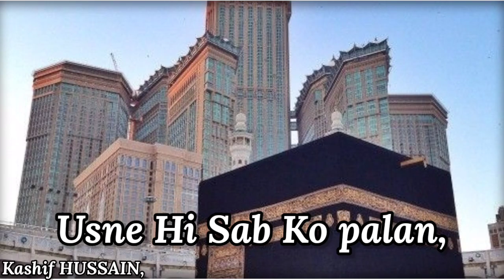Hasbi💝Rabbi💝Jallallah Whatsapp Status 2020 - Hafiz Ahmad Raza Qadri - Kashif NAAT Status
Artist / Reciter -- Hafiz Ahmad Raza Qadri
Album / Title Kalam-- Hasbi Rabbi Jallallah Status